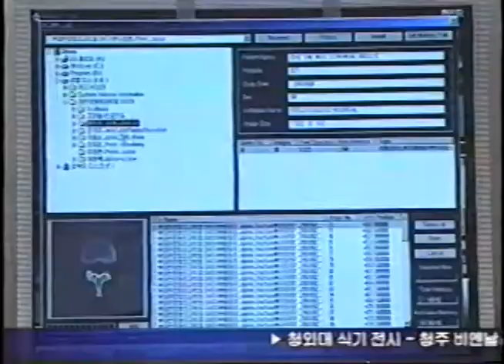HM CAST MBC 뉴스 방송분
서울 힐튼호텔 정형외과학회 의료기기 전시회 영상